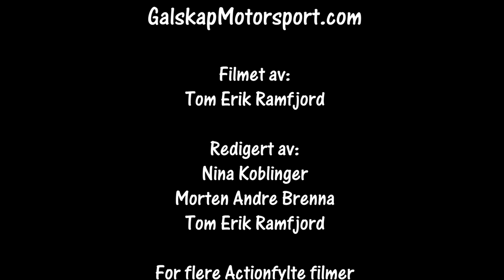WRC Rally Sweden Shakdown cam1 13.02.2020